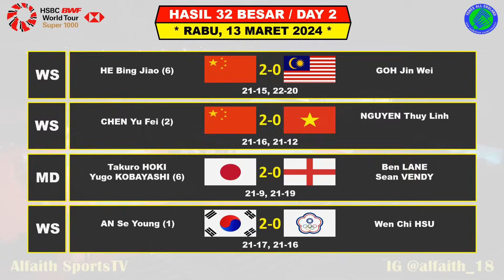JONATAN CHRISTIE MENANG ~ Hasil All England 2024 Hari Ini Day 2 ~ 6 Wakil INDONESIA Lolos 16 Besar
Turnamen ini di gelar Di Utilita Arena Birmingham Inggris Mulai 12 - 17 Maret 2024
Turnament Ini Berhadiah Total 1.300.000 USD

Berikut Hasil 32 Besar Day 1 All England Open Selasa 12 Maret 2024 Live BWF TV / SPO TV
6 WAKIL INDONESIA BERTANDING
TOTAL 11 WAKIL INDONESIA

Berikut Jadwal 32 Besar Day 2 All England Open Rabu 13 Maret 2024 Live BWF TV / SPO TV
5 WAKIL INDONESIA BERTANDING

- BWF TV
- SPO TV
- SPORTSTARTS

Final BWF Yonex All England Open 2024
BWF All England Open 2024
Yonex All England Open
All England Open Drawing
Hasil BWF All England Open
Hasil BWF All England Open 2024
BWF All England Open 2024 Day 2
Hasil Hari Ke 2 BWF All England
Hasil bulutangkis All England Open 20234
Hasil All England 2024
Hasil Badminton Hari Ini
Hasil Badminton All England
Hasil Badminton Wakil Indonesia
Badminton 2024
Bulutangkis All England Open 2024
Jadwa Final All England Open 2024
All England 2024 Final
Jadwal Day 3 BWF All England Open 2024
Jadwal Hari Ke 3 All England 2024
Jadwal BWF All England 2024
Babak Final All England Open 2024
Final All England Open 2024
BWF All England Open 2024 Badminton
Drawing All England Open 2024
Berita Badminton Terbaru
Highlights Badminton
BWF All England 2024 Results
Hasil Drawing BWF All England Open 2024
Hasil 32 Besar All England
Hasil Final All England Open